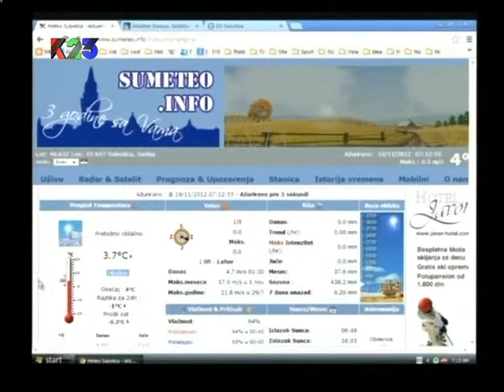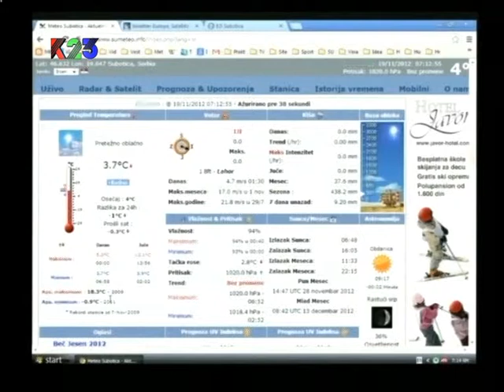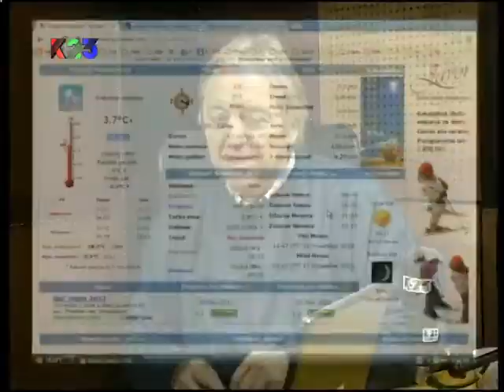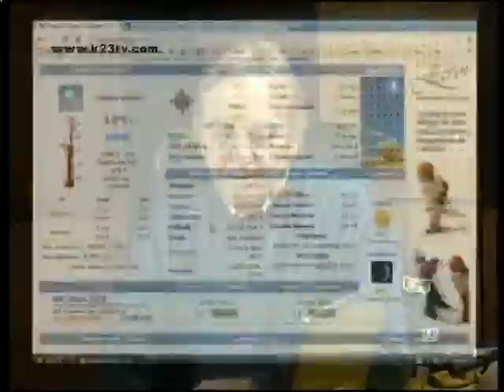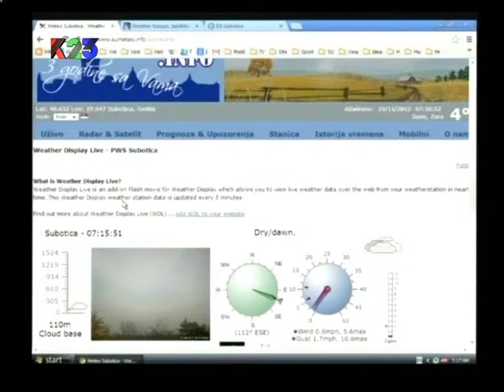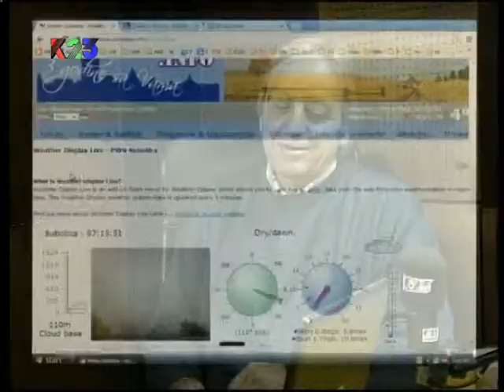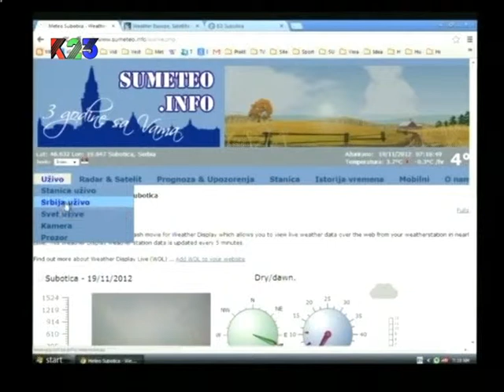K23TV - Razgovor s povodom - Meteorologija - 19. novembar 2012.